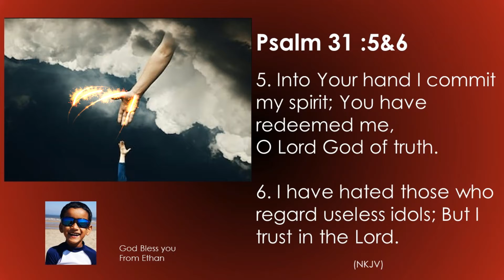Into Your hand I commit my spirit - Psalm 31v 5&6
Ethan`s Bible Adventure